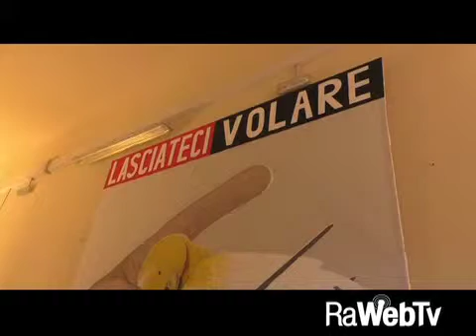Ultimo giorno da preside per Marcello Landi 31 08 2015